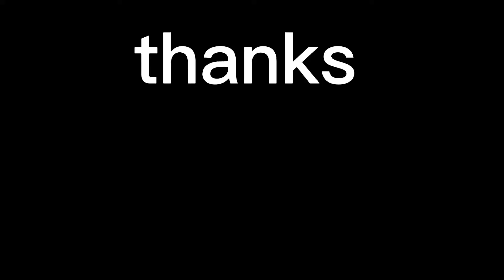aaj bharti wali mashine aa gi 😝😜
aaj bharti wali mashine aagi 😜😜😝